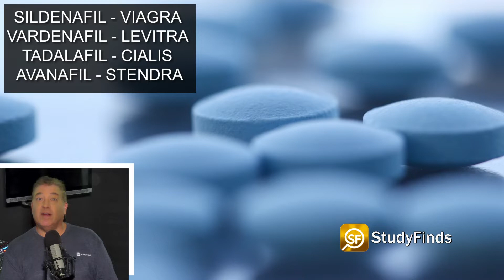Viagra An Anti-Cancer Drug? May Even Help Treat Esophageal Cancer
Drugs which are routinely used to treat tens of millions of men for erectile dysfunction may also assist in the arduous and slow chemotherapy treatment of esophageal cancer – just a nasty disease.

Hi there, I'm the Study Finds Guy, Geoff Allen this is the latest from Study Finds.

Research funded by Cancer Research UK and the Medical Research Council finds that PDE5 inhibitors, help to shrink tumors in the esophagus and reverse a patient’s resistance to chemotherapy.

Video & Image Credit:
Videvo – Videvo.net
Pexels.com